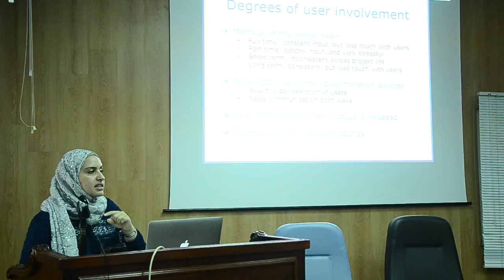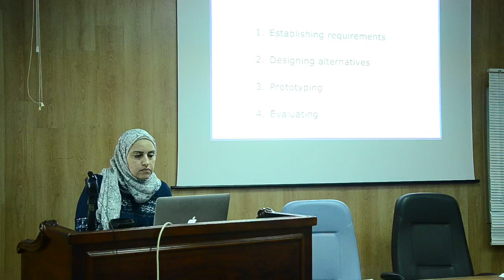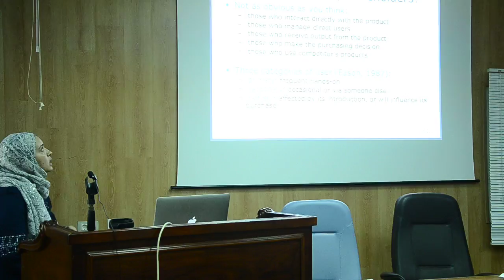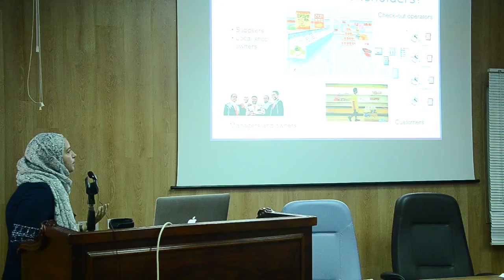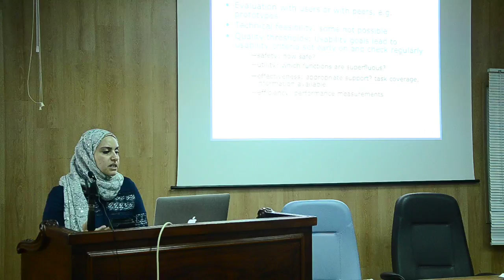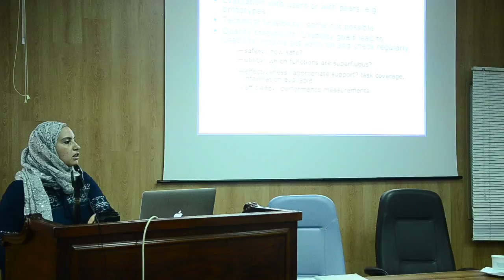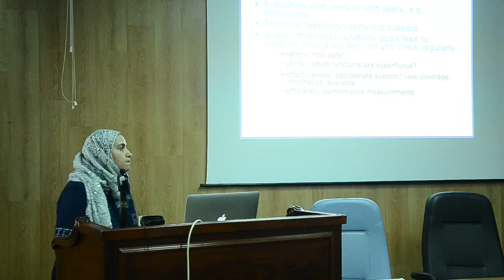Introduction to human-computer interaction (HCI) (Part 3)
Lecture from the Hilali Summer School 2017 by Dr Shaimaa Lazem